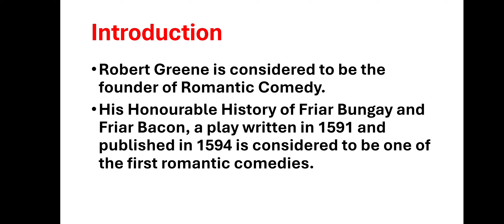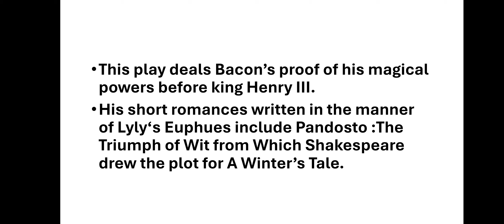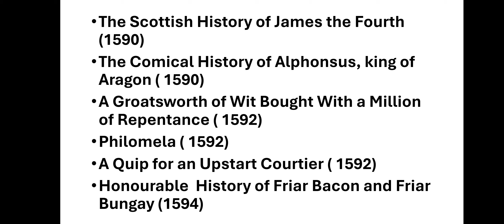Robert Greene (1558-1592) (University Wits)